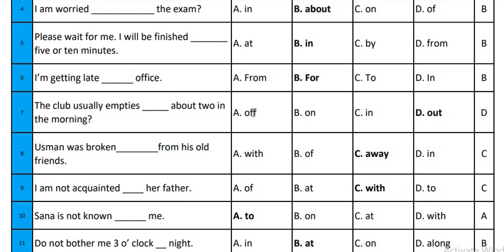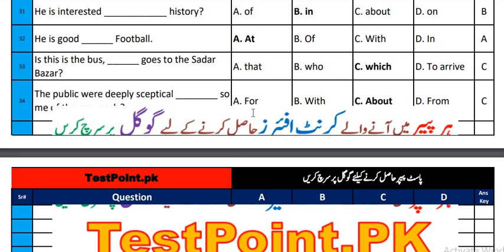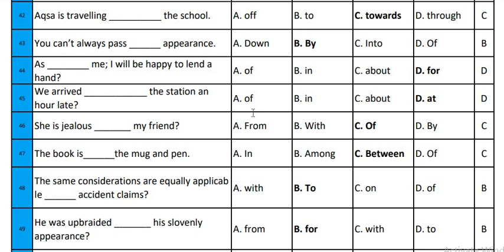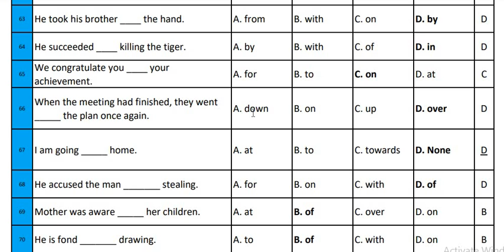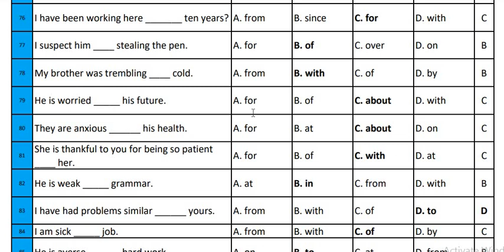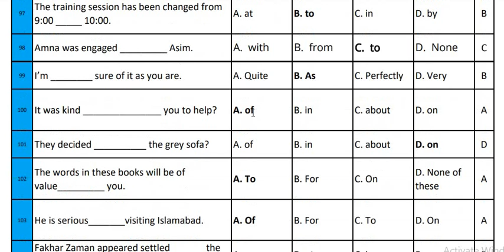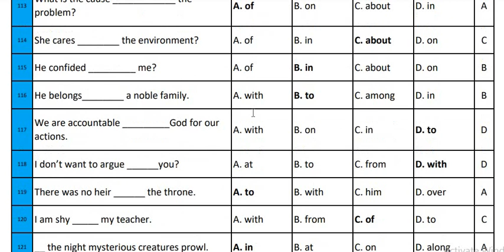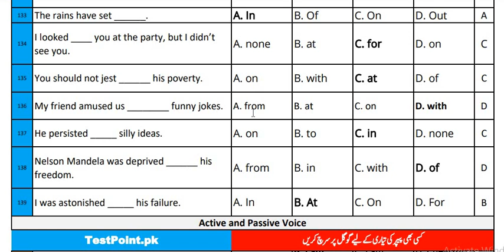most imported English mcqs in ppsc|english for job Preposition ALL